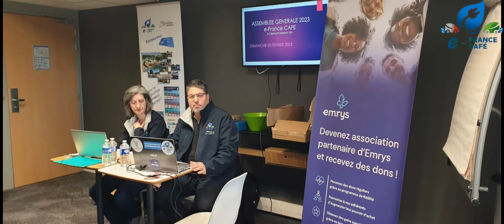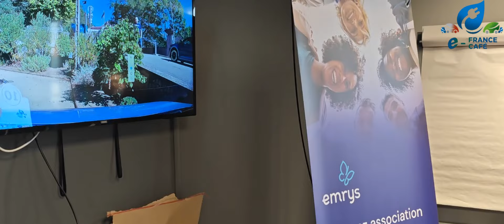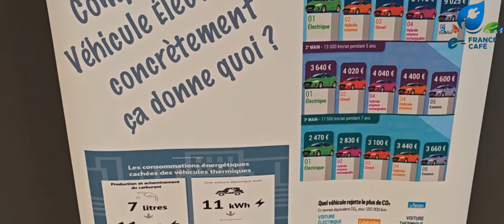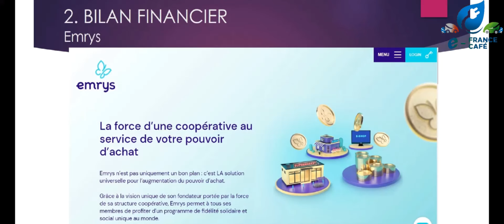e-France Café, devenez membre et participez à la mobilité électrique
Association nationale pour la mobilité électrique, avec des événements sur toute la France.
Devenez acteur et apprenez avec des experts et partagez aux novices...